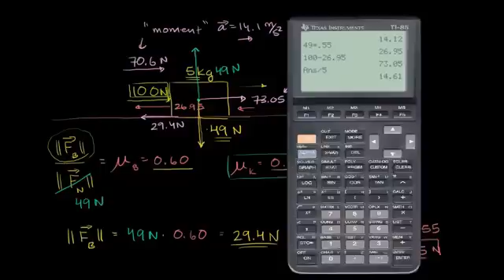أمثلة :معامل الاحتكاك الحركي والسكوني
Static and Kinetic Friction Example
يتناول هذا الفيديو حساب معامل الاحتكاك السكوني والحركي
شكر خاص لمؤسسة شركاء في التنمية المستدامة -- فلسطين